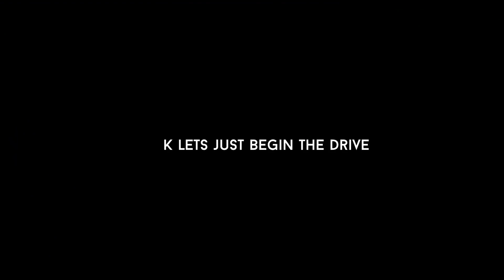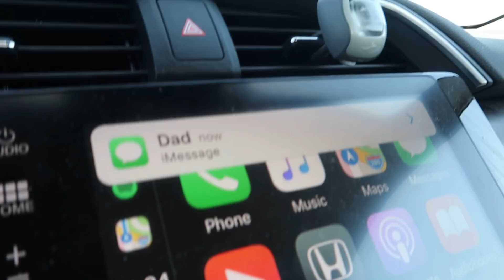i was depressed & ran away 500 miles from home (to coachella aye)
lol. sry im a gen z teen

FAQs:

17!

I was born in Oahu, Hawaii, but now I live in the SF Bay Area in California!